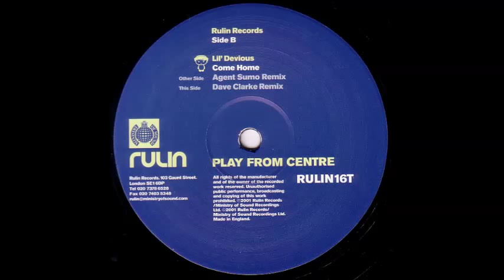Lil' Devious - Come Home (Agent Sumo Remix) (2001)